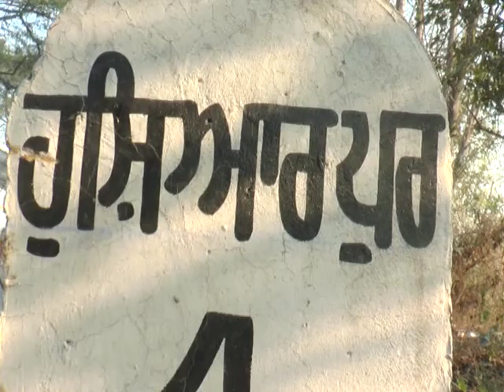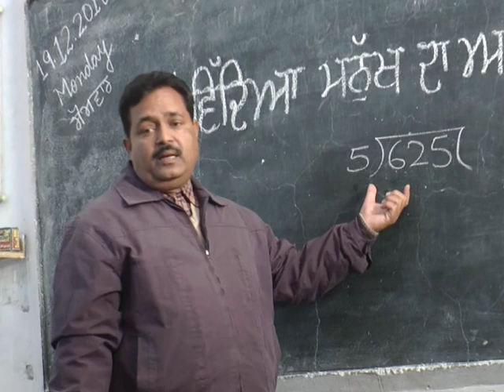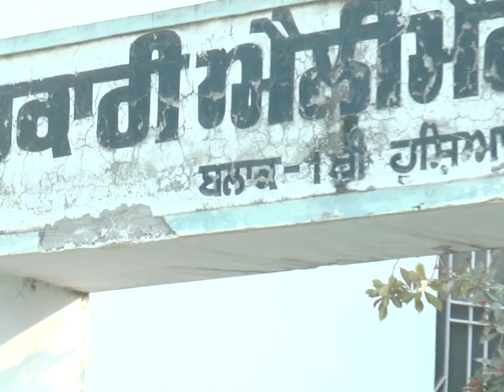JASPREET l KKHD l KISME KITNA HAI DUM l BIOGRAPHY l DOCUMENTRY l LATEST VIDEOS